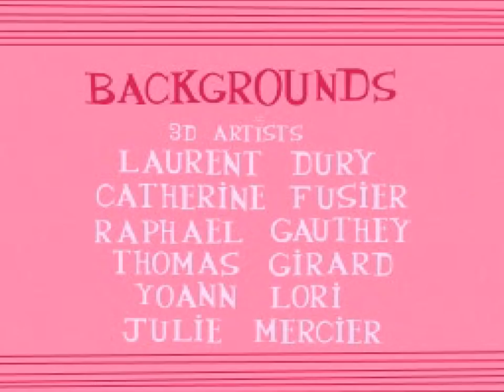Pink Panther (PS1) All Bosses (No Damage)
Pink Panther Pinkadelic Pursuit (PS1) All Bosses (No Damage) is an action game, developed by Etranges Libellules for PlayStation in 2002.